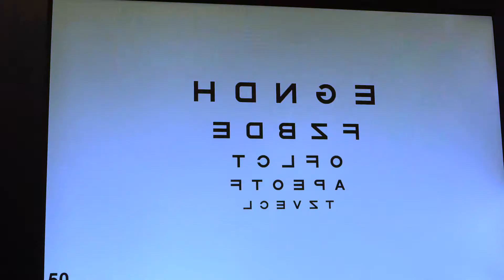See Eye Care Hatfield PA Eye Care Hatfield PA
Searching for an optometrist you can trust to provide Eye Care in Hatfield, PA? Spectrum Vision Care serves Hatfield, PA, in Montgomery County, PA. They are committed to Eye Care, providing comfort and satisfaction to all of their patients. In addition to Eye Care services, they also provide low vision and concussion therapy, and as a licensed optometrist, can deliver glasses that meet their patients’ needs.

Serving Montgomery County, PA, and the surrounding areas, Spectrum Vision Care’s staff strives to accommodate your busy schedule by finding appointment times that meet your needs. The knowledgeable staff at Spectrum Vision Care will work with you to help you understand your vision insurance coverage and provide financial alternatives to ensure you get the best vision care possible.